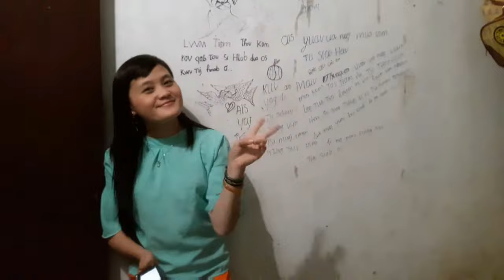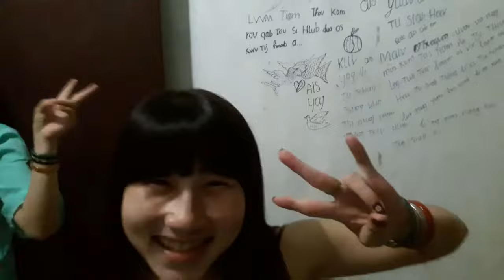Maivang)(nkauj hmoob nyab laj